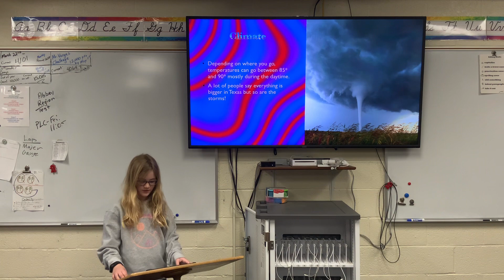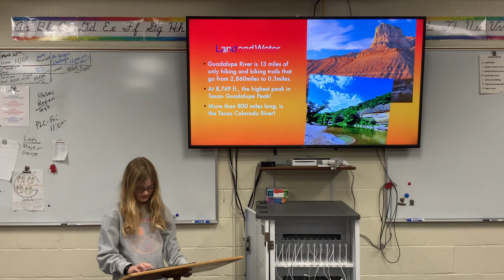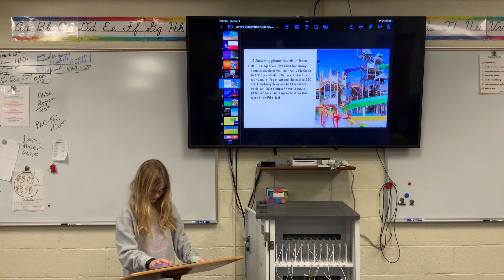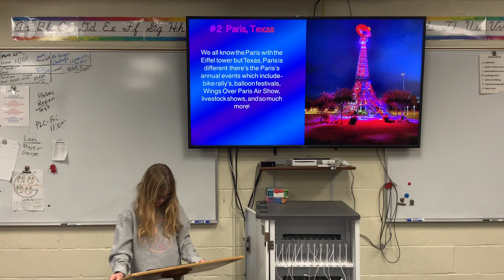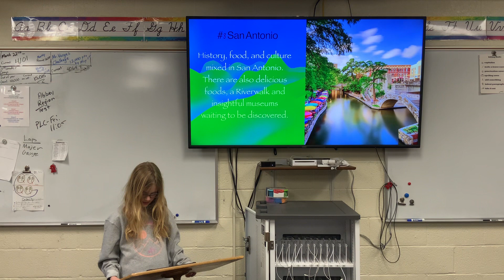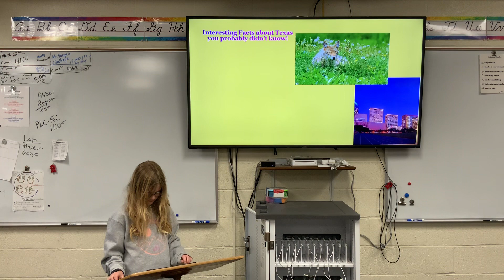Jentry Stallsmith HGSS Presentation